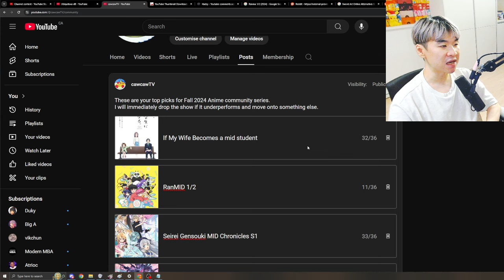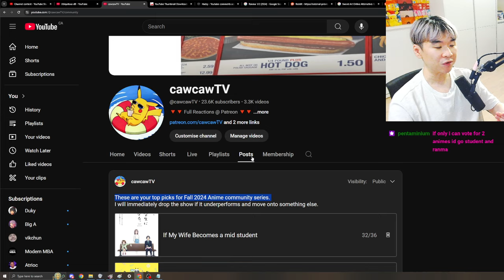Which Fall 2024 Anime will we watch NEXT ??